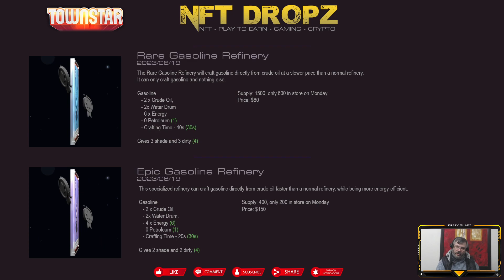Town Star: Weekly NFT Sale 19 June 2023 Gasoline Refinery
Ref Code: 624844ecec82c216aec0fe60

Latest NFT's for sale in the GALA store as of 19 June 2023, Gasoline Refinery (Rare & Epic)

Disabled and unsupervised, I know it freaks me out too.

About Town Star
Town Star is a competitive farming game by Gala Games.Top players on the leaderboard can win big prizes, and by completing challenges every day, players  can unlock and collect GALA play-to-earn rewards! The goal is to grow, gather and craft your way to building the most efficient and productive town imaginable. Will you be a Town Star?

Usefull links
DubstepRod’ Playbook
Website with earnings of Town Star NFTs and VOX
   • Select NFT Rewards for Town Star (Vox & Town Star NFT) from the dropdown menu
Visual builders to plan your town

NOTHING CAN GO WRONG, OR CAN IT?

This channel is dedicated to the average and disabled gamer as well as the Play to Earn Crypto/NFT gamer.

Warning about scammers trying to use project to scam you, please make sure you deal with the projects directly..

Contend of this video is based on creator’s opinions and review and may be subject to change.